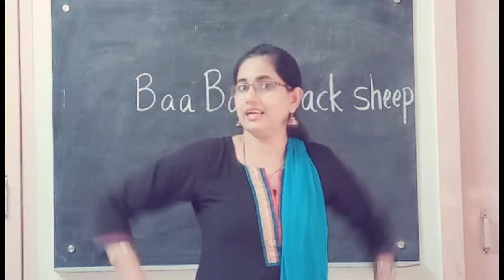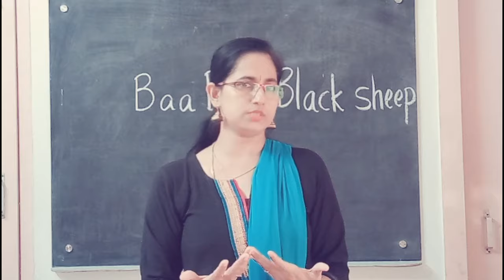Rhymes | Nursery Rhymes | Baa Baa Black Sheep|Pre kg rhymes | lkg rhymes | kindergarten rhymes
Baa baa black sheep is nursery rhymes, a rhyme for play school, Pre kg, preschool kids, it shows you, how to teach a rhyme, and how to show the pictures and props required.
We focus on online teaching for Ukg, lkg and prekg classes, the important topics we covered in this channels are how to teach maths for Ukg kids, the important topics are after number, before number, ascending order, descending order, greater number, number names, number value, introduction of Numbers, Ukg worksheets, activities for Ukg, how to introduce shapes, how to introduce colours, how to introduce alphabet, how to teach small letters, how to teach cursive writing, how to teach story and the names of the stories are lion and the mouse, ant and the dove story, thirsty crow story, two silly goat story, how to teach rhymes, twinkle twinkle little star, baa baa black sheep, clap your hands, two little hands go clap clap, one two buckle my shoes.